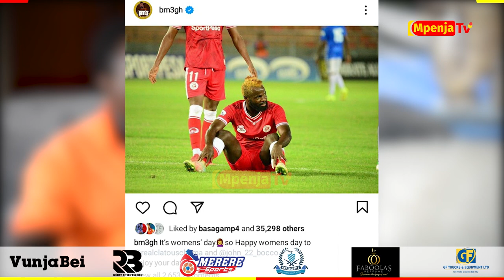EXCLUSIVE: KWANINI CHAMA ALIAMUA KURUDI BONGO?/AWATAJA MAYELE, AUCHO, SAIDO/MORRISON MATATIZO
"Ewaah🙌🙌Yemwe Yemwe Yemwe😜Hivi Macho yako Yanaona Kama Mimi" Unaikumbaka hiyo? Ilikuwaje?  Mwenyewe aliipokeaje?

Mpenja Tv Tumekuletea Mahojiano na Kiungo wa Kimataifa wa Klabu ya Simba Sc Claotas Chota Chama Raia wa Zambia amefunguka mengi sana humu...

Fungua Video Hii kufahamu yote yaliyozungumzwa kwenye Mahojiano haya...